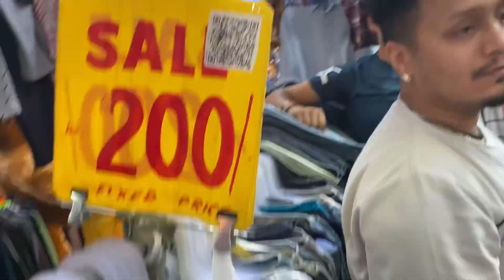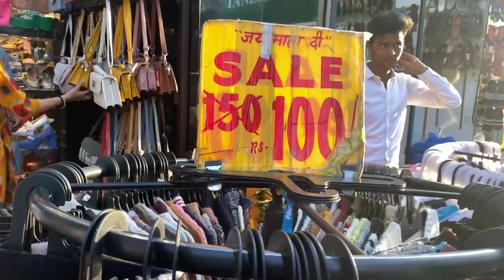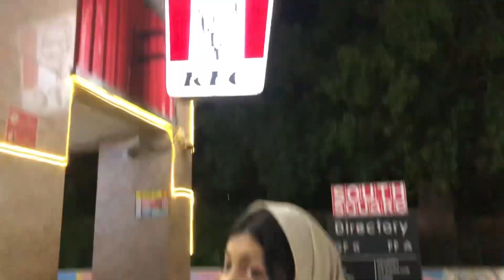Sarojini Market Shopping | budget friendly 🛍️ | Alia_ekkuz | Delhi vlog